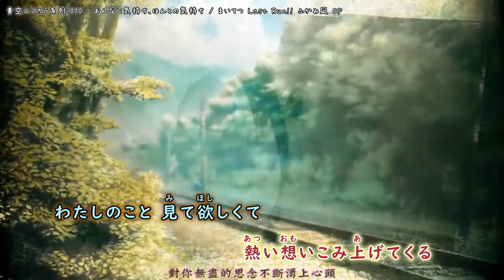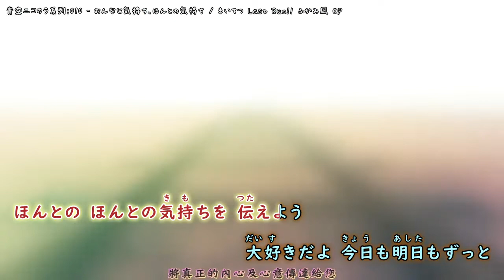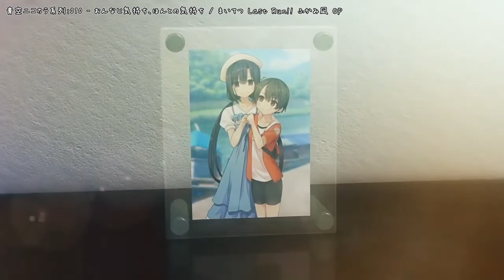【ニコカラ/ON】おんなじ気持ち、ほんとの気持ち (Daisy×Daisy/まいてつ Last Run!! ふかみ凪 OP)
「大好きだよ、今日も明日もずっと」

カラオケ字幕を作成（+中国語字幕）

★　如有侵權 請立即告知 我會立刻撤除
★　侵害をされている場合 直ちに知らせてください 私はすぐに消去します